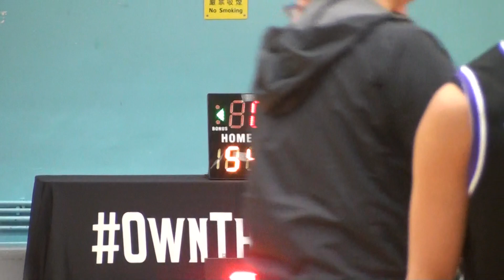16FEB19 HK Fort VS VCBT Q4